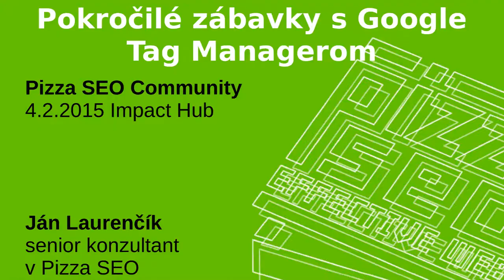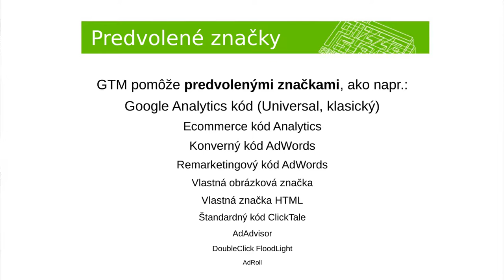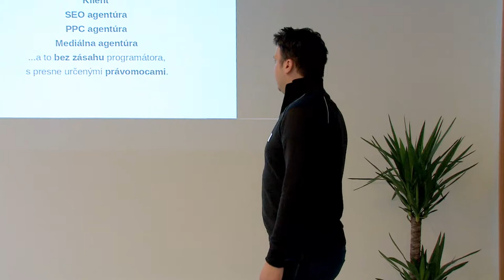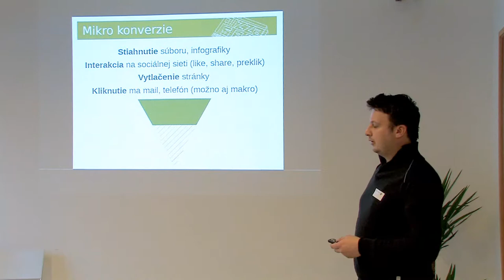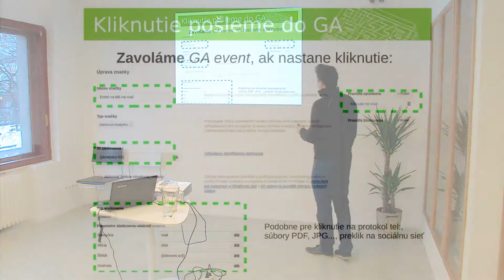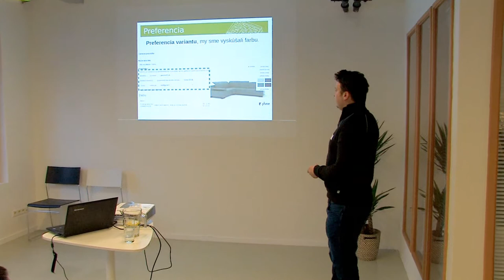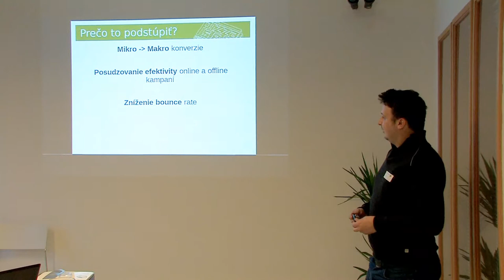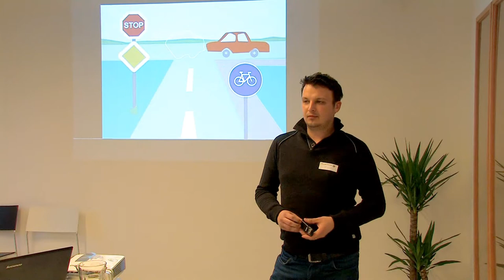Pizza SEO Community 2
Druhé podujatie Pizza SEO Community s témou Pokročilé zábavky s Tag Managerom. Prezentuje Ján Laurenčík, senior konzultant Pizza SEO. Viac